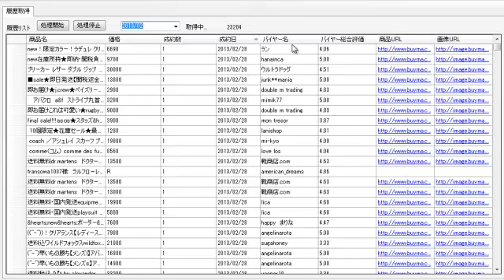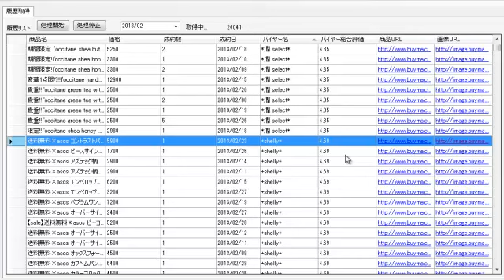BUYMIL動画 バイミル BUYMA バイマ リサーチ ツール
起業家アカデミー受講生募集についてはこちら

鈴木英広が主宰するビジネスコミュニティ

起業・副業 初心者の成功請負人の鈴木英広です。
初心者150名以上を副業月収30万円以上へと導いた実績があります。

Amazon
Amazon 転売
BUYMA
バイマ
アマゾン
コンサル
転売
副業おすすめ
副業とは
副業 バイト
副業解禁
副業 英語
副業 税金
副業 確定申告
副業 サラリーマン
副業スマホ
副業 アルバイト
副業 アプリ
副業 主婦
副業 学生
副業で稼ぐ
副業 やり方
物販ビジネス
物販 バイト
投資信託
投資
投資信託とは
投資家
投資
投資信託おすすめ